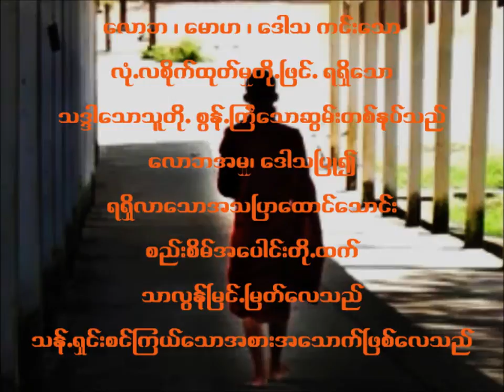Offering foods to monks in Yangon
ၾကည္ႏူးစရာ ၿမန္မာဓေလ.ႏွင္. သံဃာေတာ္ေတြက ေလာဘ၊ေဒါသ၊ေမာဟ ကင္းတဲ. ဆြမ္းတနပ္အတြက္ အလွဴခံေနၾကစဥ္။ (လြန္ခဲ.တဲ. မိုးဦးရာသီမွာ ရန္ကုန္ကို ေရာက္တုန္းေရာက္ခိုက္ ဒါနဆြမ္းေလာင္းအသင္းၾကီးေတြရဲ. ေန.စဥ္ ေကာင္းမွုတို.ကို သဒၵါပြားနိုင္ၾကေစရန္မွတ္တမ္းတင္ခဲ.ပါသည္။ )